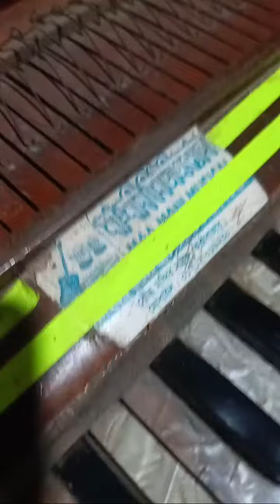Highlight 0:00 - 4:00 from MS MUSIC NK is live!